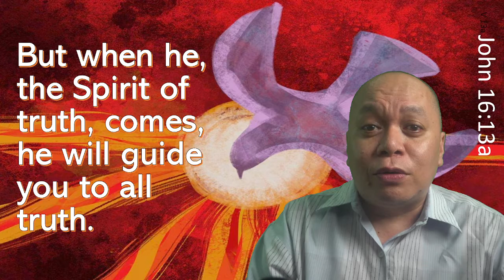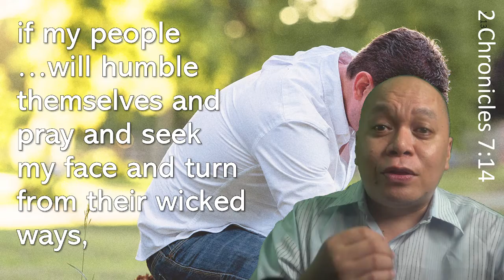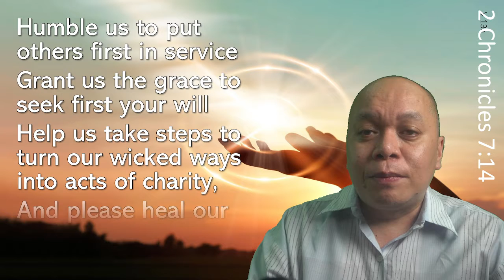PATHWAYS OF HOPE: Spirit of Truth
The Solemnity of the Most Holy Trinity

Jesus said to his disciples:
"I have much more to tell you, but you cannot bear it now.
But when he comes, the Spirit of truth,
he will guide you to all truth.
He will not speak on his own,
but he will speak what he hears,
and will declare to you the things that are coming.
He will glorify me,
because he will take from what is mine and declare it to you.
Everything that the Father has is mine;
for this reason I told you that he will take from what is mine
and declare it to you."

Video by Aldem Salvana : Meta-NLP Trainer. Meta-Coach. Chief Learning Executive-Breakthrough Coaching and Consulting Inc. Author-The World Class Coach. Covenanted Member-Ang Ligaya ng Panginoon.